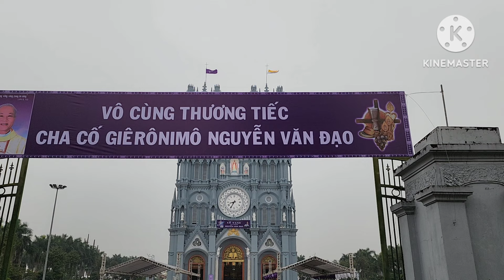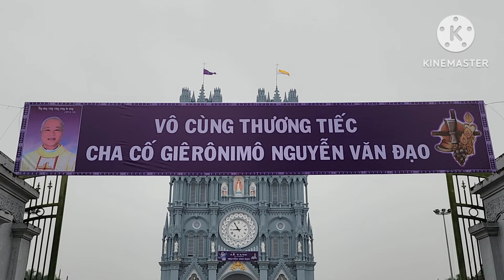THI HÀI CHA CỐ ĐÃ VỀ TỚI GXĐT BÁC TRẠCH .